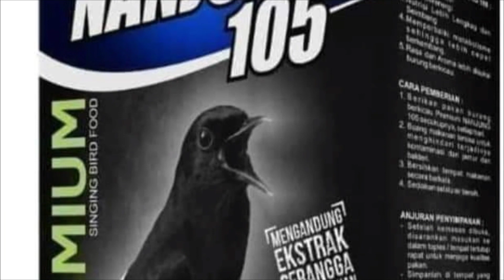Kontes Burung Murai Batu Ring APBN BTC Asrama Denjasa Ang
Video Ini berisikan kontes burung Murai Batu khusus ring APBN(Asosiasi Penangkar Burung Nusantara), yang diselenggarakan di BTC Asrama Denjasa Ang Kiaracondong Bandung pada hari Sabtu, 8 Februari 2020